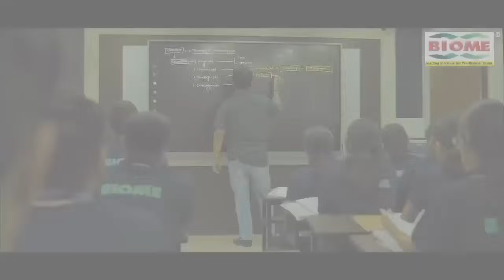Giridih शहर के कचहरी चौक पर जनता चुनाव को लेकर क्या सोच रही है देखिए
गिरिडीह शहर के कचहरी चौक पर जनता चुनाव को लेकर क्या सोच रही है देखिए